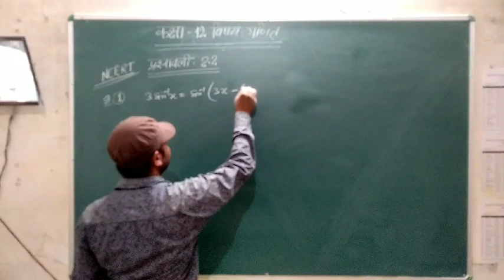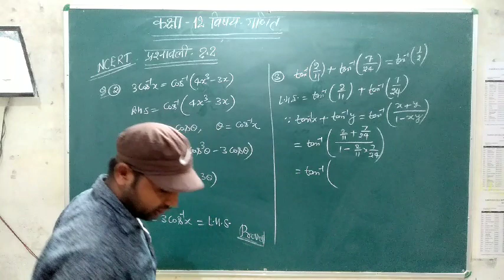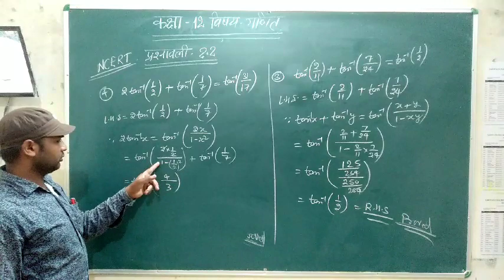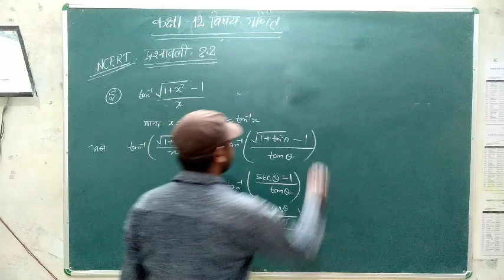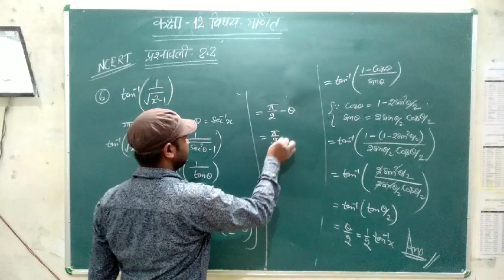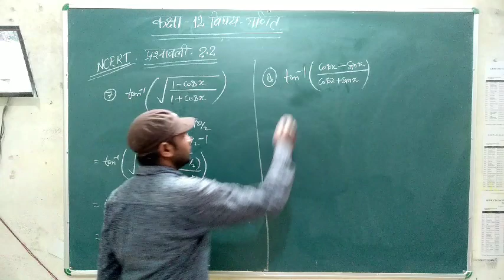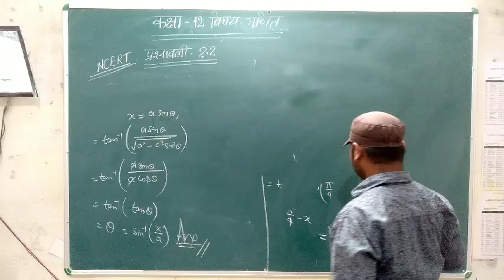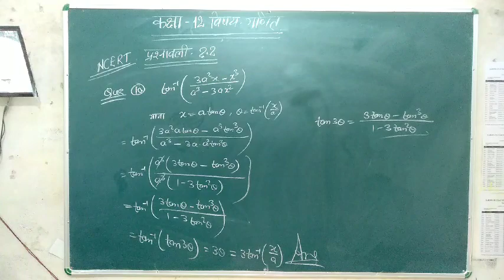Class 12 Maths Chapter 2 Inverse Trigonometry Function Part 5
Updates.